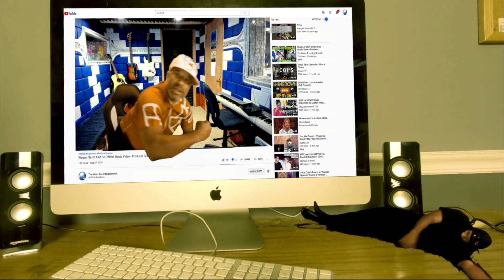🎵 Producer's DEEP DIVE on Sumeru Live Symphony 🎻 | Genshin Impact Magic Unleashed! 🔥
Dive into the mesmerizing world of Genshin Impact's Sumeru Live Symphony with me! Witness the harmonious blend of music, art, and gaming genius from a producer's perspective. Discover what makes this performance a musical masterpiece. 🎵

𝗖𝗔𝗧𝗘𝗚𝗢𝗥𝗬:
Entertainment
Music